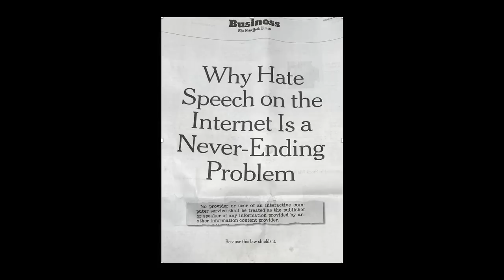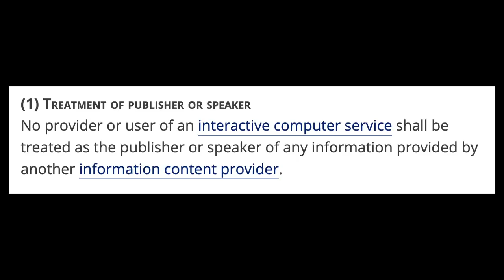The Law That Made the Internet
A quick primer on Section 230.